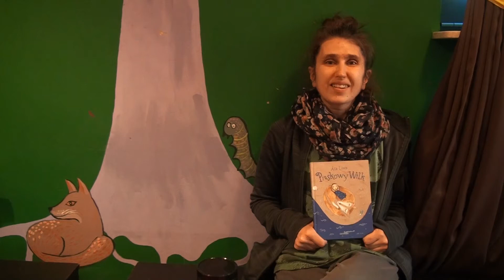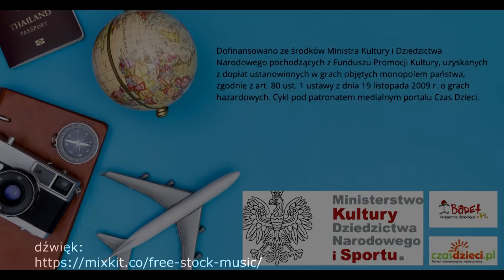Szczęśliwe kamienie Piaskowego Wilka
15 września 2021 r. zaprosiliśmy dzieci na popołudnie literackie z "Piaskowym Wilkiem" Asy Lind, wydanym przez Zakamarki. Książka właśnie znalazła się w kanonie lektur szkolnych. Przeczytaliśmy opowiadanie „Imię na kamieniu”, pomalowaliśmy kamienie, które będą nam przynosiły szczęście. Wymyśliliśmy, tak jak Karusia, własny język, w którym próbowaliśmy porozmawiać. Poszukaliśmy lisich śladów, które naprowadzą nas na trop rozwiązania pewnej zagadki.
Relacja z zajęć w ramach cyklu "Poranki i popołudnia literackie w księgarni Badet", dofinansowano ze środków Ministra Kultury, Dziedzictwa Narodowego i Sportu pochodzących z Funduszu Promocji Kultury, uzyskanych z dopłat ustanowionych w grach objętych monopolem państwa, zgodnie z art. 80 ust. 1 ustawy z dnia 19 listopada 2009 r. o grach hazardowych, pod patronatem medialnym portalu Czas Dzieci